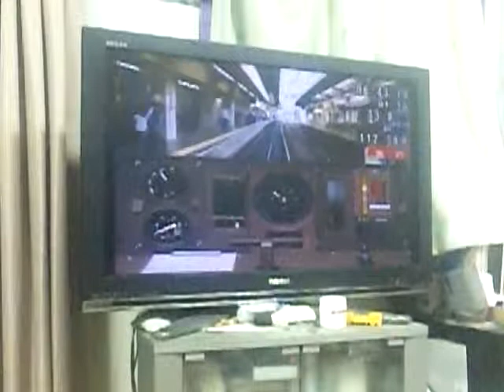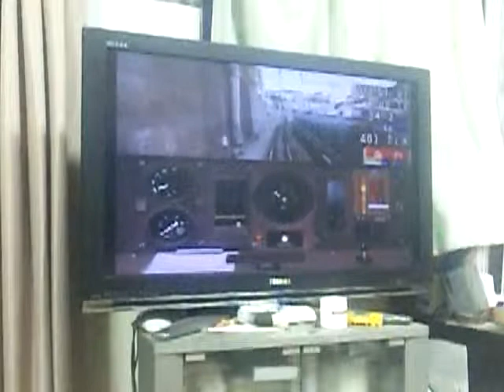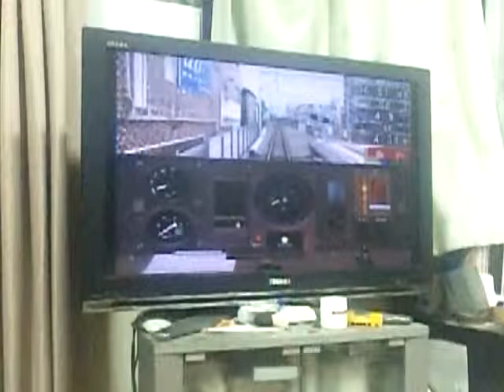トレインシミュレーター+電車でGO!東京急行編プレイ動画 急行渋谷行き 桜木町→菊名